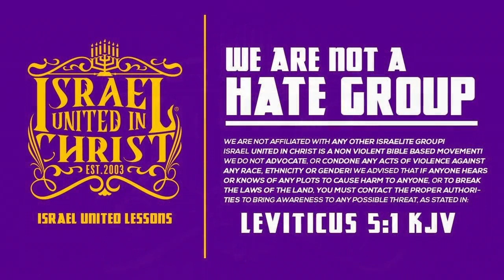The Israelites: Loving God Takes Action